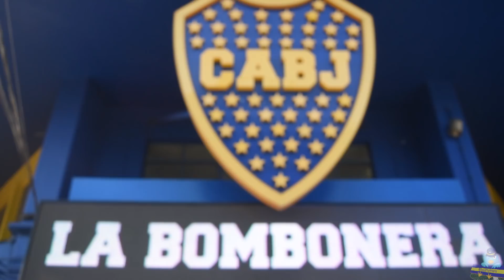[Desde la tribuna] Boca Jrs 2 Tigre 1 - VICTORIA AGÓNICA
Boca derrotó 2-1 a Tigre y se mantiene bien arriba en la tabla de la Superliga. Cardona, de penal, y Jara, cuando el partido se moría, los goles en la Bombonera. El equipo de Guillermo sigue ocho puntos arriba de Talleres.

El primer tiempo fue flojo. Boca intentó por todos los medios hacer daño cerca del arco de Chiarini, pero le faltó creación de juego, y también profundidad en los últimos metros de su ataque. Por su parte, el equipo de Victoria no mostró la misma línea que suelen tener la mayoría de los equipos que llegan a la Bombonera (esperar muy cerca de su arquero) pero tampoco puso en aprietos a Rossi a lo largo de los 45 minutos iniciales.

El segundo tiempo fue diferente. El Xeneize se puso definitivamente la pilcha de protagonista del encuentro, mientras que Tigre también inquietó con el juego de sus hábiles volantes y la inquietante presencia de Stracqualursi arriba. Así las cosas, Chiarini se fue agigantando cada vez más, hasta que Pavón sufrió una clara falta dentro del área. Cardona la cambió por gol con mucha clase y abrió el marcador. Cuando parecía que Boca lo cerraba tranquilo, Pérez Acuña paralizó los corazones en la Bombonera empatando el partido. Pero en el comienzo del último minuto de descuento, Jara apareció en soledad en el área chica y desató la locura en la Bombonera.

Lo que cuesta, vale. Así reza un histórico refrán, que se ajusta mucho a lo visto este sábado en la Bombonera. El equipo de Guillermo no lució, estuvo lejos de sus grandes jornadas, pero lo ganó a Tigre y dejó los tres puntos en casa. De esa forma, el Xeneize mantuvo las ocho unidades de ventaja en la Superliga y ganó un gran envión de cara a la esperada Supercopa Argentina que se jugará el miércoles. La cita será en Mendoza desde las 21:15, y Boca buscará una nueva estrella, ni más ni menos que en un Superclásico. (@BocaJrsOficial)